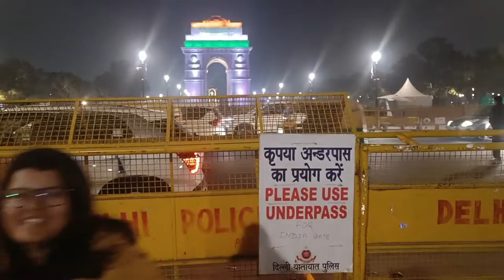New look of India Gate 2022 | Kartavya Path | Central Vista| New delhi India Gate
Rits with mom&dad visited India gate, most visited tourist place in Delhi. Friendly and enjoyable place. Don't Miss this picnic spot if you are in Delhi. You can enjoy here with you friends and family with lots of fun and snacks, street food, electric bycycle riding and can drive electric remote control mini/child car. Lots of things are here to explore with family and friends.So guys let's enjoy the video.

Cute baby video🍓,cute kid's Short😍, funny Chinese kids short 🤣, baby laughing,🤗